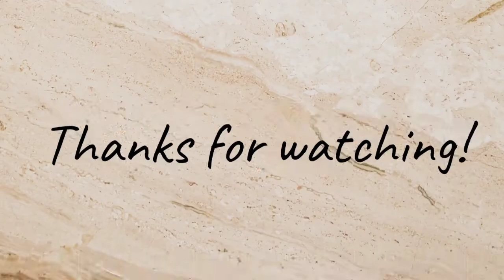ঘরোয়া পদ্ধতিতে রূপচর্চা ।🥲🥲